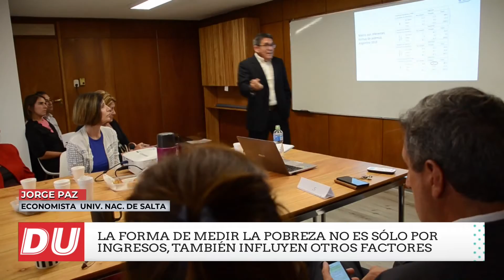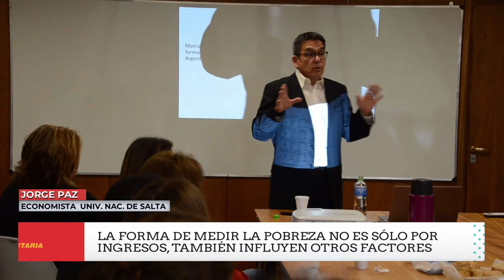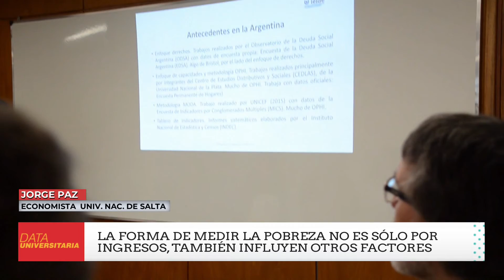Nuevas Formas de Pobreza en Argentina medidas desde la UNC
En lo que fue el workshop que estrenó las renovadas instalaciones del salón de seminarios Prof. Dr. Aldo Antonio Arnaudo del Instituto de Economía y Finanzas (IEF), el pasado martes 26 de noviembre se desarrolló la actividad titulada Formas de Pobreza en Argentina: propuesta de medición y resultados preliminares 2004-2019, con exposición a cargo del Dr. Jorge Paz (foto), investigador de CONICET y de la Universidad Nacional de Salta (UNSa).
Frente a investigadores, docentes y estudiantes avanzados, Paz brindó detalles de su trabajo para medir la pobreza no sólo a partir del ingreso que percibe la población, si no también incorporando seis dimensiones: educación, empleo, protección social, vivienda, saneamiento y agua. En su estudio, se concentró en el periodo 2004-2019, a partir de datos de la Encuesta Permanente de Hogares (EPH) que elabora el INDEC.
Durante su presentación, Paz se enfocó en explicar la novedosa metodología y adelantó, de manera preliminar, algunos resultados.
En DATA UNIVERSITARIA Jorge Paz expuso su propuesta de medición de las Formas de Pobreza en Argentina.